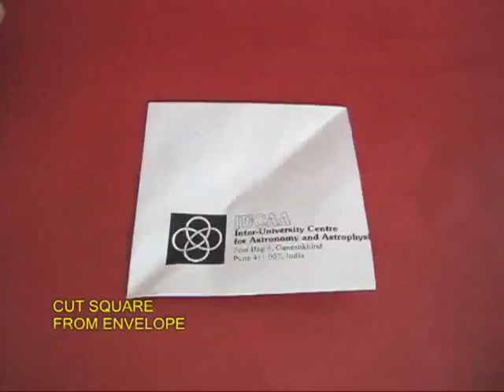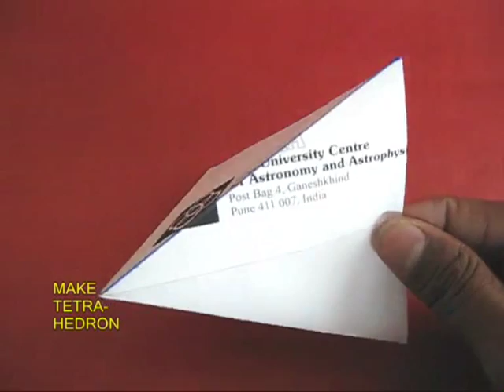ENVELOPE TETRAHEDRON - TELUGU - 20MB.avi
You can make a lovely Tetrahedron from an old envelope. Cut a square from the envelope with one end open. Then mark and crease an isosceles triangle. As you open the mouth of the square, its edges will join and make a beautiful Tetrahedron. Tape the open end to finish the model.
This work was supported by IUCAA and Tata Trust. This film was made by Ashok Rupner TATA Trust: Education is one of the key focus areas for Tata Trusts, aiming towards enabling access of quality education to the underprivileged population in India. To facilitate quality in teaching and learning of Science education through workshops, capacity building and resource creation, Tata Trusts have been supporting Muktangan Vigyan Shodhika (MVS), IUCAA's Children’s Science Centre, since inception. To know more about other initiatives of Tata Trusts, please